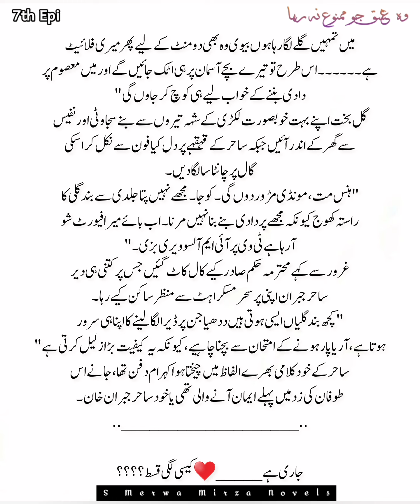تمہارا گریز، یہ مجھ سے فرار پاگل کر دیتا ہے🔥♥️Ayis & Ayda🦋|Sahir & Iman|WIJMNR|Romantic Novel😘|Ep 7.